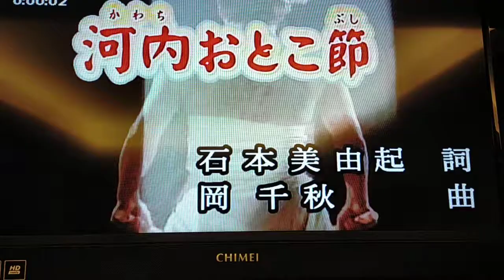林四海翻唱 河內おとこ節 志明一族 演歌秀 美加樂錄影